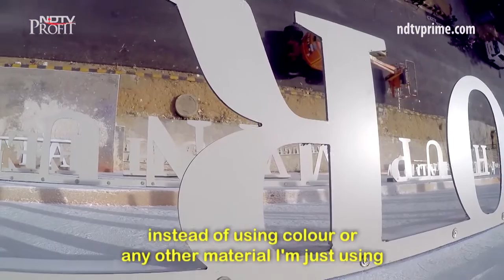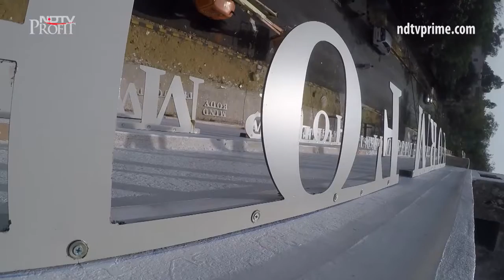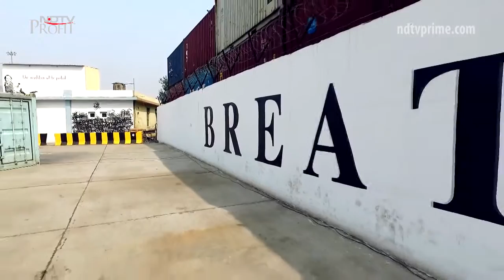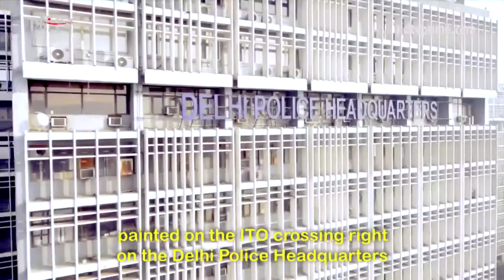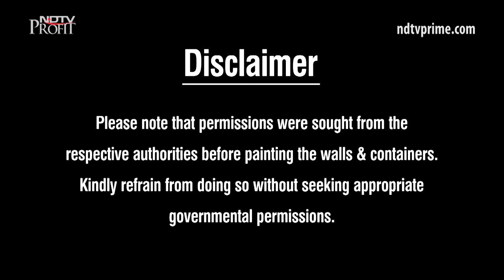Colour My City: Exploring Time, Fame & Anonymity With Artists Hendrik Beikirch & Daku (Episode 11)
In this penultimate episode of Colour My City, we celebrate the works of two artists who lend voices to the often unknown and neglected. German street artist Hendrik Beikirch, a.k.a. ECB Hendrik, paints larger-than-life portraits of anonymous and common people. Indian artist Daku employs his anonymity to express his truthful and discomforting observations through his artworks. Watch these two artists showcase their artworks and the stories they entwine in their pieces.